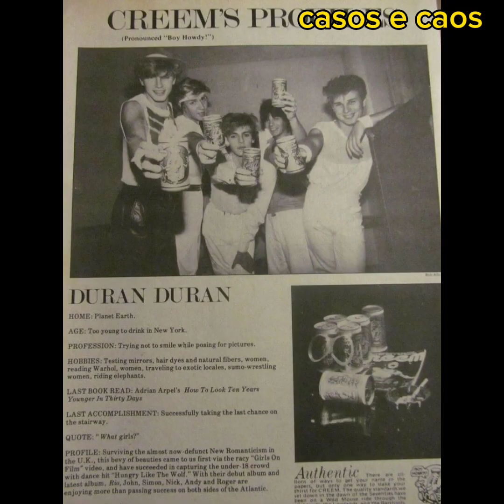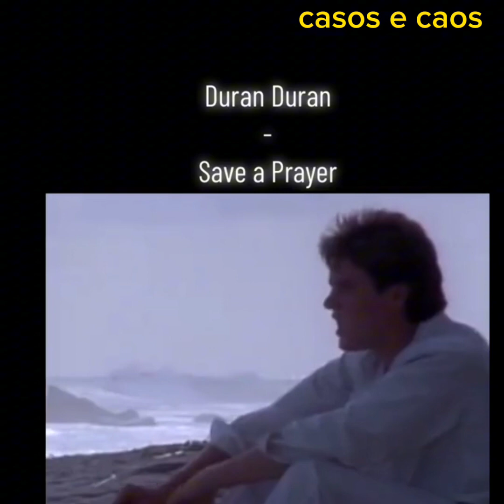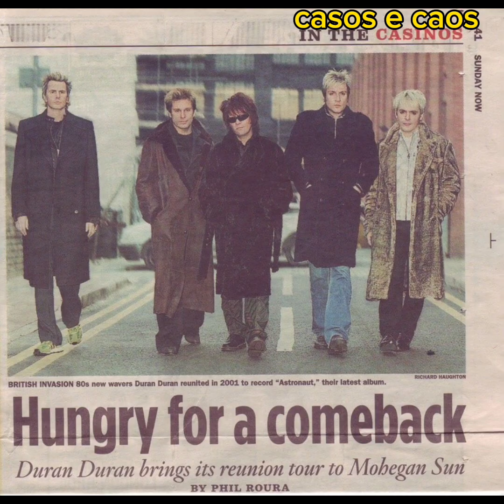A história do Duran Duran de 1980 até 2023